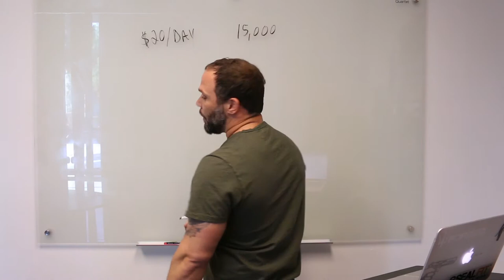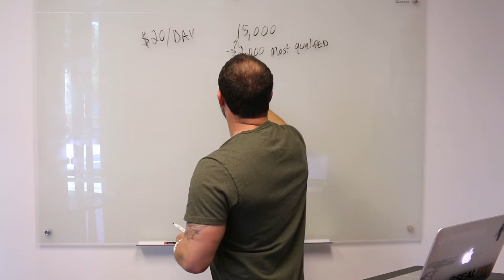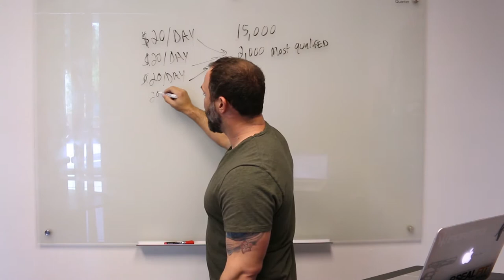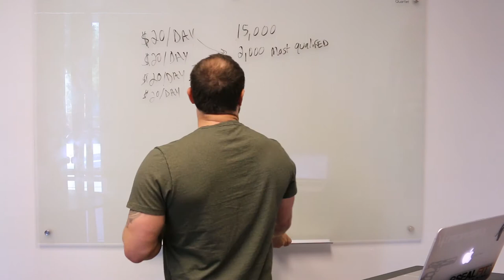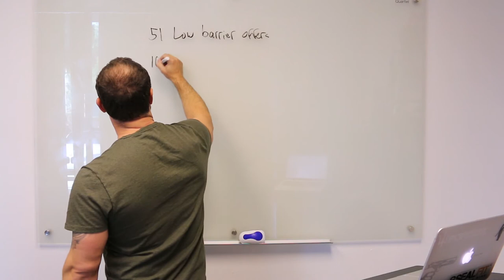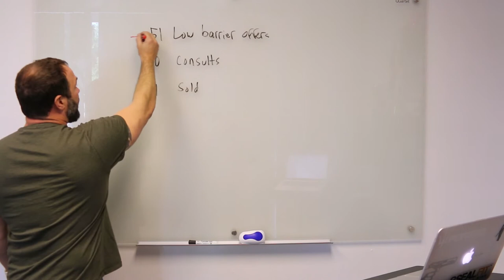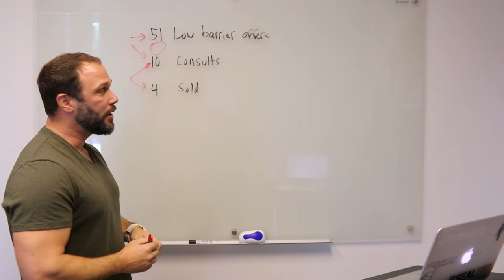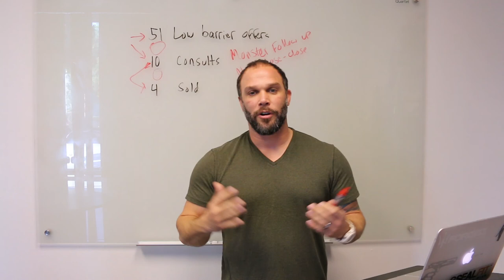Fitness Marketing - Ask Jeff Show Ep 1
In this video Jeff Sherman talks about:
1. Should I double down and double the sign up?
2. What can I do to increase the conversion of my New Years funnel?
3. How do I hold my staff accountable?

Jeff Sherman Inner Circle
Fitness Business and Marketing Coach

If you have any questions leave them in the comments section below and he will answer them on his next show.